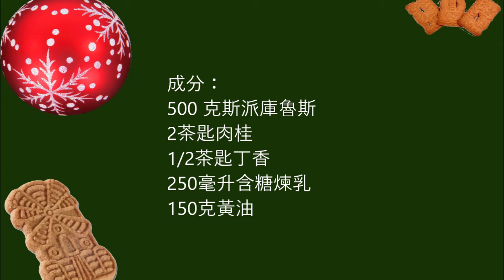Speculaas cream , 斯派庫魯斯 奶油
English :
500 gr Speculaas  biscuits
2 teaspoons cinnamon
1/2 teaspoon clove
250 ml sweet condensed milk
150 gr butter

Crumble the biscuits with a mixture, melt the butter.
Mix all ingredients together.

中文：
500 克斯派庫魯斯
2茶匙肉桂
1/2茶匙丁香
250毫升含糖煉乳
150克黃油

用混合物把餅乾碾碎，融化黃油。
將所有原料混合在一起。